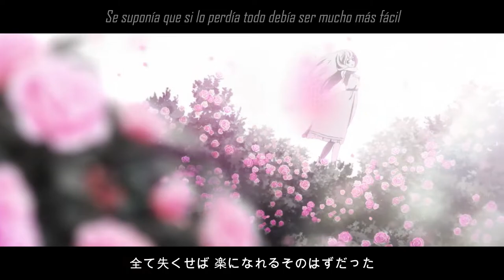Kanade Uryu Tribute | Koufukuron by Yuu Miyashita | Platinum End「AMV/Lyrics」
Es que Kanade un grande solo queria revivir a su hermana pobrecita .c

Canción: 降伏論 (Koufukuron)
Interprete: 宮下遊 (Yuu Miyashita)
Edición: @xdSuXide